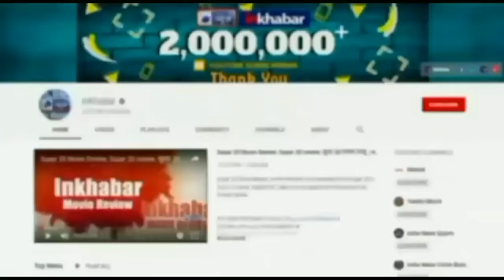Ratan Tata love Story: अरबपति रतन टाटा ने क्यों नहीं की शादी? खुद ही बताई थी वजह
टाटा ग्रुप के पूर्व चेयरमैन रतन टाटा ने पूरी जिंदगी किसी से शादी नहीं है. लेकिन ऐसा नहीं है कि रतन टाटा ने कभी किसी से प्यार ही नहीं किया था. एक इंटरव्यू में उन्होंने खुद अपनी लव लाइफ का जिक्र किया था. उनकी जिंदगी में प्यार ने एक नहीं बल्कि चार बार दस्तक दी थी. लेकिन मुश्किल दौर के आगे उनके रिश्ते की डोर कमजोर पड़ गई. इसके बाद फिर कभी रतन टाटा ने शादी के बारे में नही सोचा